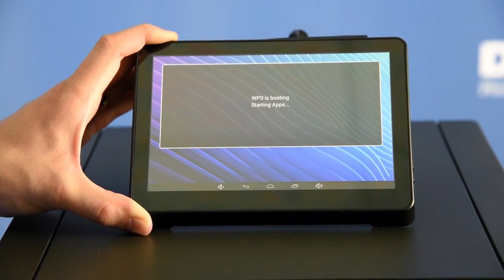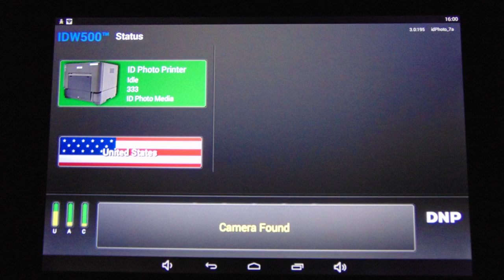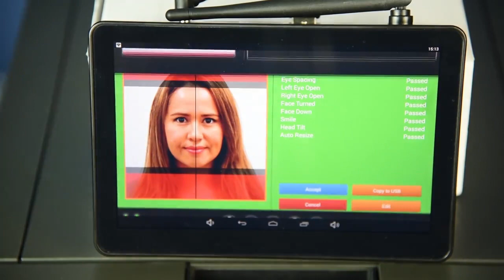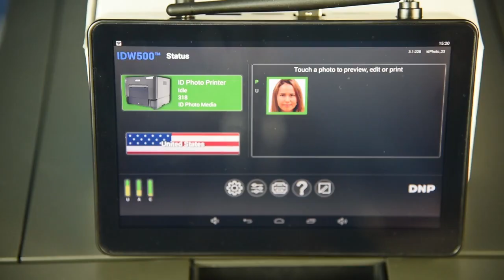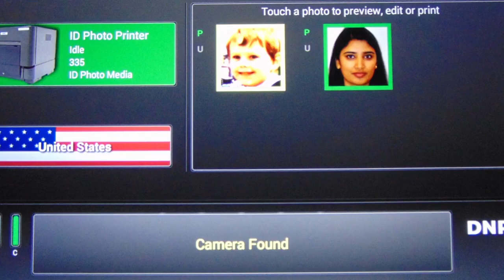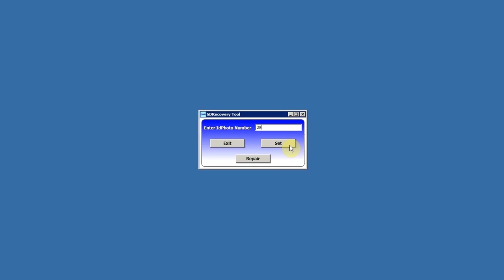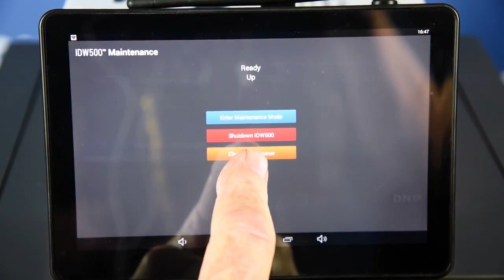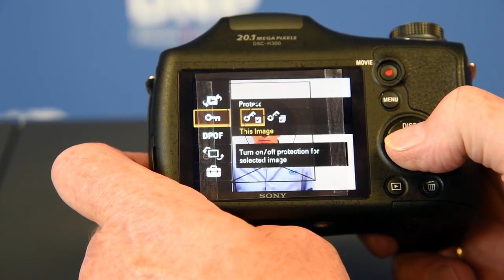IDW500 Setup & Operation Full Video